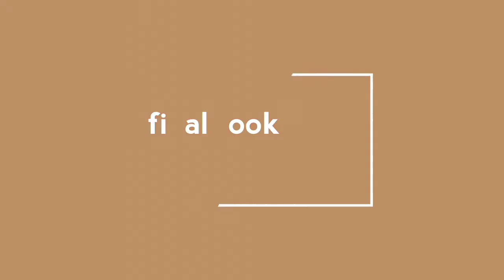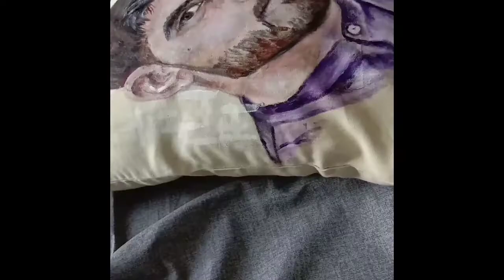Roobie's art 🖌️🎨Cushion cover with portrait painting..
Cushion painting with with portrait painting , floral paintings , drawings ,and with creative art style work..
art style design textiledesigning painting drawing artisticmoves realisticpaintings oilpaintings artlover interierdesighning Dressdesighner artandcraft embroidery e.t.c